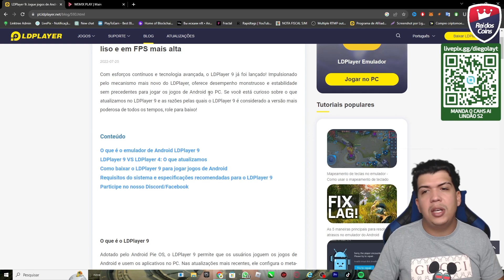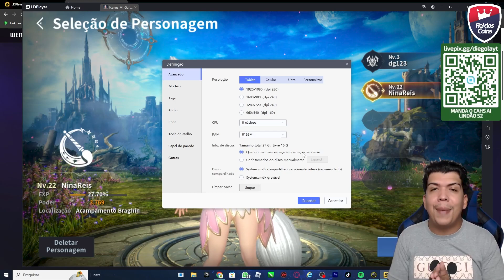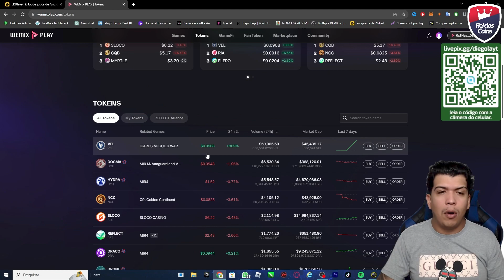ICARUS M BAIXAR E INSTALAR E MELHOR CLASSE PARA INICIAR!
Aqui no canal você vai encontrar conteúdo de:
🐵 Jogos NFT
💰 Play to Earn
💥 Cripto Games
🏆 Cripto Moedas

🎥📌 Links do Vídeo:
Todos os links e informações no grupo do Telegram do canal: